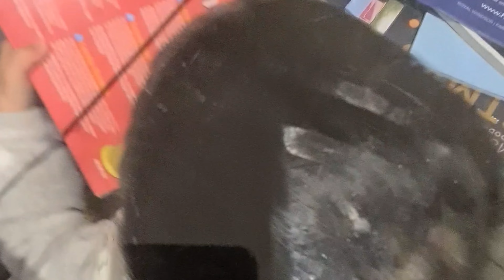《在英小孩 ♡ 生活日記》第37集 好好玩既 Ballon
想再提提大家，如果你將會過嚟英國，記得用Top Cash Back個app。

特別係你剛剛到埗有好多錢要洗、好多嘢要買、電器、超市、車保，經Top Cash Back買好多商戶都有回贈，真係幫輕好多，就算網購都有好多大商戶有回贈，Boots, Sainsburys, Morrisons, Iceland, M&S, Currys ….真係好多經常用到嘅都有回贈，所以我已經累積左£680回贈了（雖然有啲仲pending緊，但之前payable嗰啲已經入咗銀行戶口了）

呢條係我嘅referral link, 用埋你就會有£10回贈㗎喇~